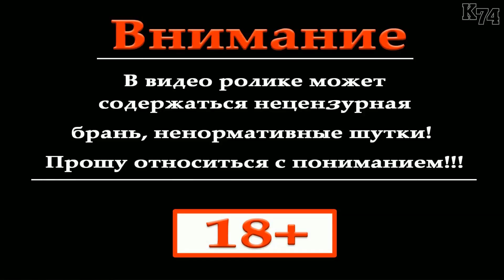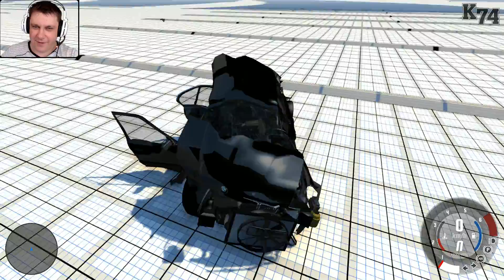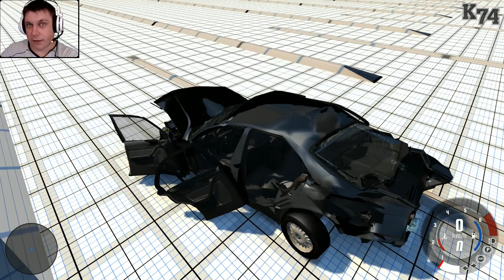BeamNG Drive обзор мода ( BMW 525 E34 )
►►►RaidCall  ID:10774855◄◄◄

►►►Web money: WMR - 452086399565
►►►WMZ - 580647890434